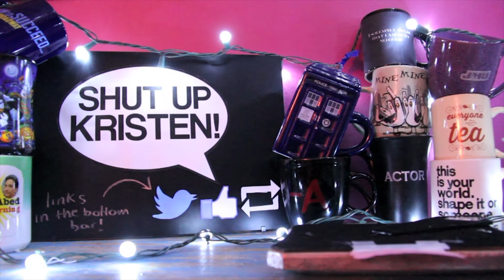REACTING TO THE WESTWORLD SEASON FINALE!! | VLOGMAS DAY SIX || Shut Up Kristen!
My favorite new show, Westworld, came to a close last Sunday. So what did I think about the finale?? Watch to find out in this SPOILER FILLED video (You've been warned.)

INTRO MUSIC
"One Ton Kiss" by Dark MatteR